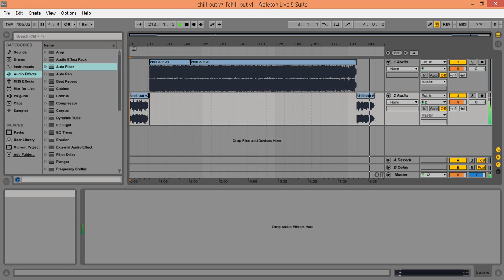chill out remix ( megaman 4 wily stage 2 ) music game